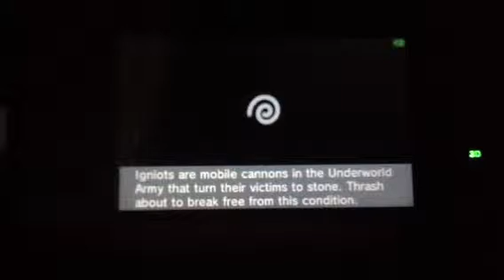Kid Icarus Uprising Walkthrough - Chapter 4 part 2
＼(^o^)／ yay more fun